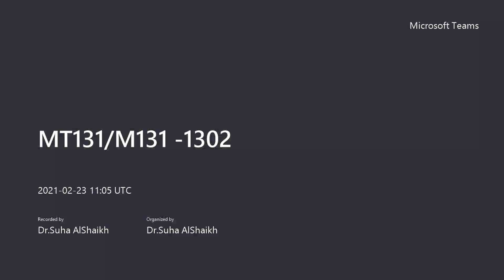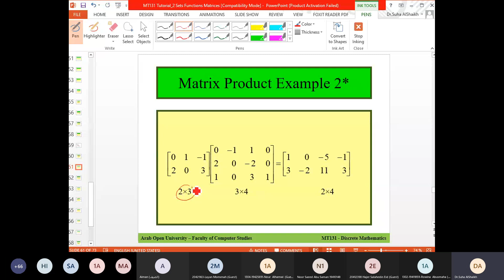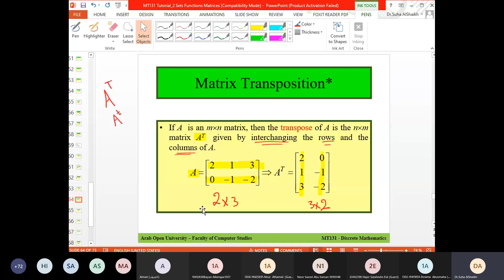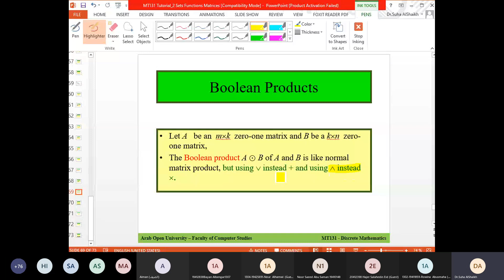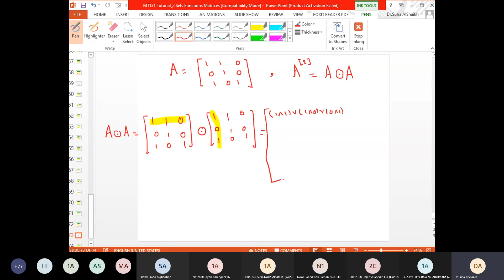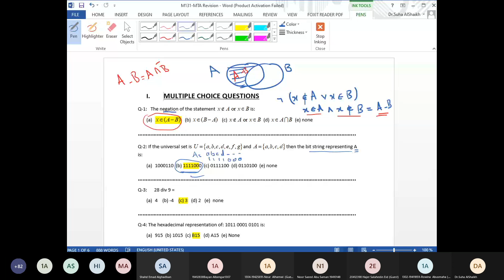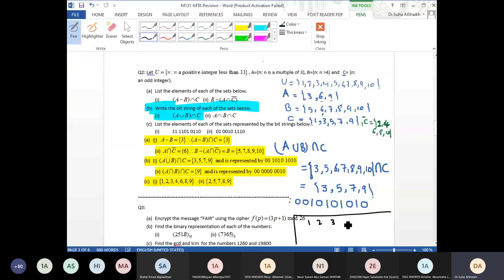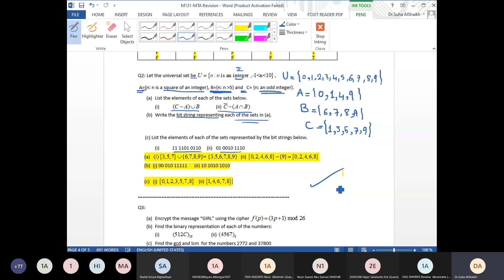MT131 Tutorial2 P4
تم توفير برنامج خاص يتيح لك
تنظيم موادك الجامعية وتتبع تقدمك في الجامعة
حساب الدرجات
الوصول للخطط الدراسية
الوصول لمواقع الجامعة
والموقع الويب lms and sis
الوصول للتسجيلات الدراسية
الوصول الى المراجع الدراسية بسهولة
كما يتيح لك معرفة المعدل الجامعي بعد اضافة المادة

رابط التحميل للاندرويد